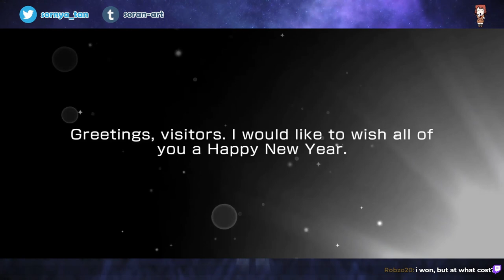So I tried pulling on DreamFes, and...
I mean...I WOULD be happy with Yukina.